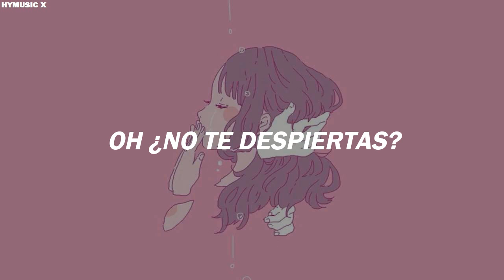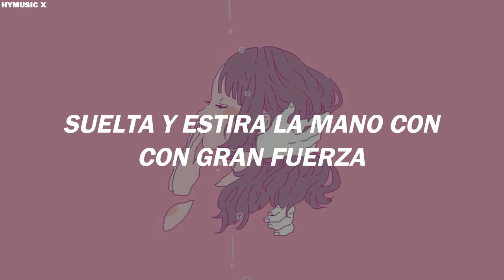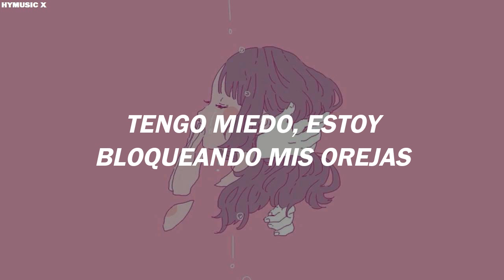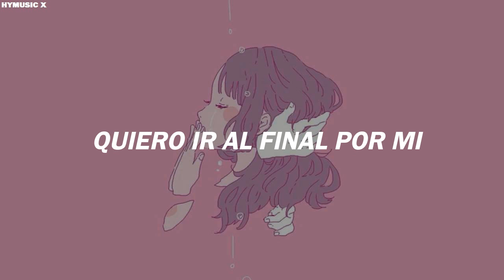GFRIEND - Labyrinth // Sub Español